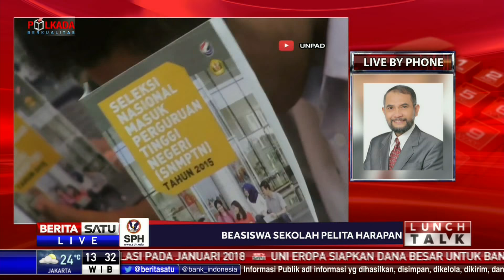Lunch Talk: Universitas Lokal Vs Asing #2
Keputusan Pemerintah mengizinkan universitas asing membuka kampus di Indonesia menuai pro kontra. Di satu sisi, langkah ini dinilai baik untuk meningkatkan kualitas dan kompetensi. namun di sisi lain timbul kekhawatiran perguruan tinggi lokal akan terjajah. Hal ini dibahas bersama Staf Ahli Menteri Bidang Akademik Paulina Pannen, Pengamat Pendidikan Doni Kusuma, dan melalui sambungan telepon Ketua Umum Asosiasi Perguruan Tinggi Swasta Budi Djatmiko.

Facebook.com/BeritaSatuTV
Youtube.com/BeritaSatu